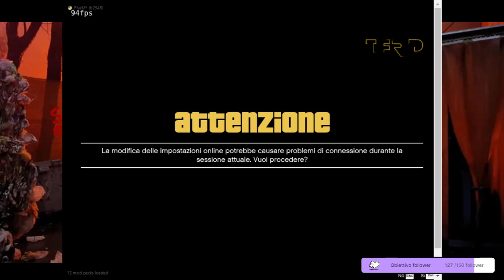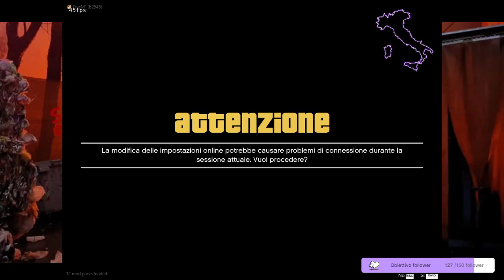LIVE FIVEM ITALY FULL RP- VIGILI DEL FUOCO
ENTRA NEL MIO DISCORD!